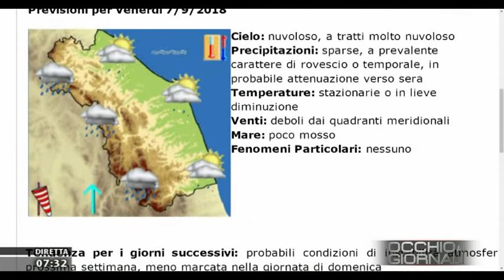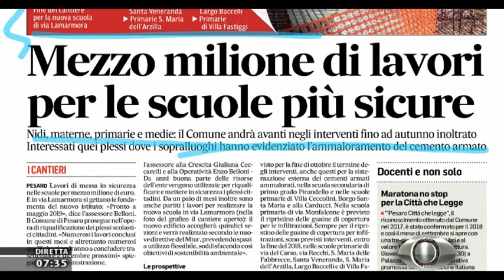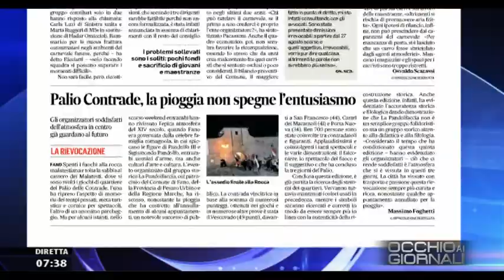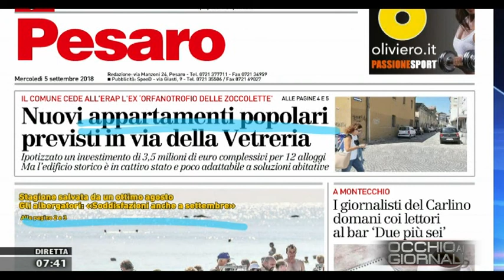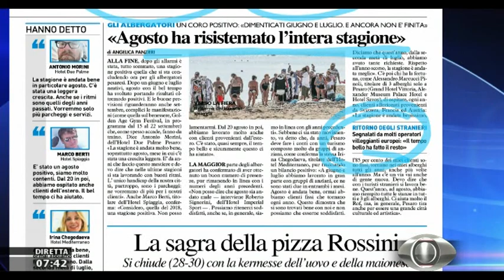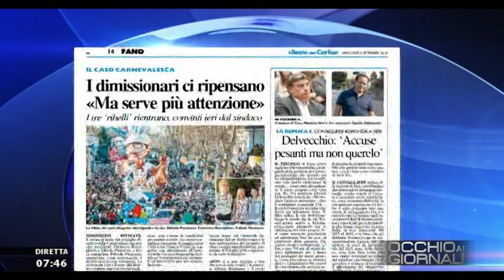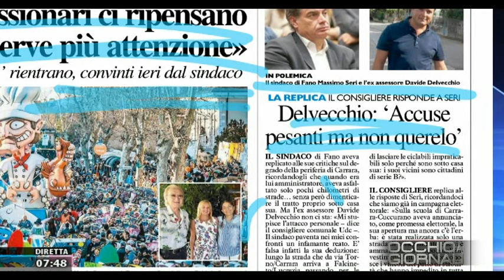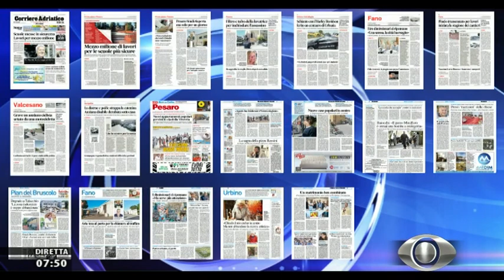Occhio ai Giornali 5 settembre 2018